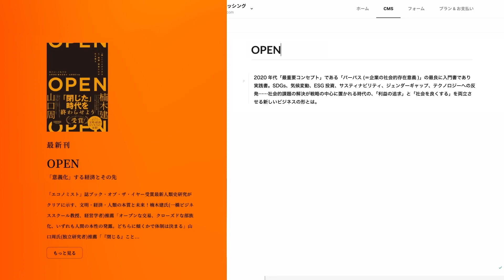【2022年12月】STUDIO "The Voice Of Studio Creator" ウェブサービス【動画広告】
商品名：The Voice Of Studio Creator
出稿主：STUDIO
業種：ウェブサービス
サイズ：1920x1080